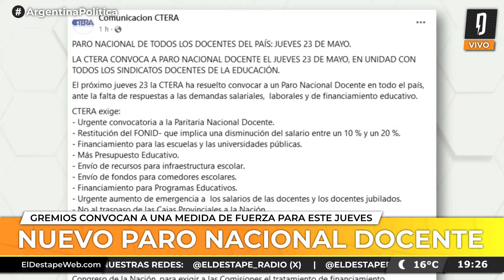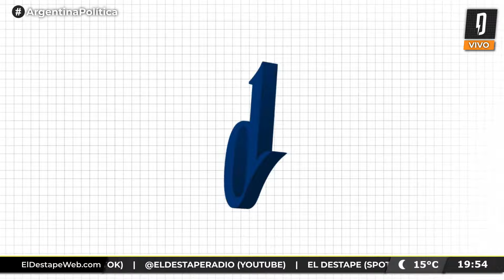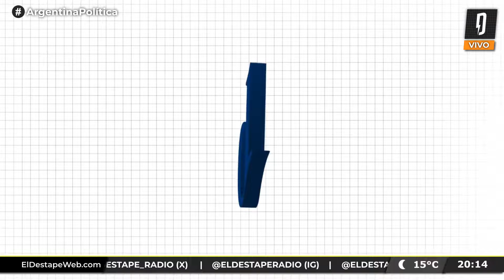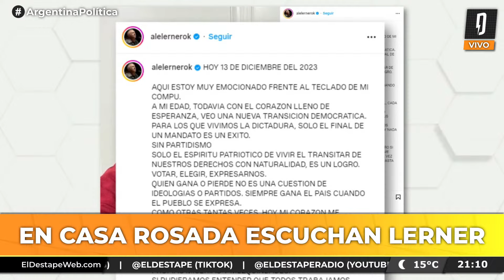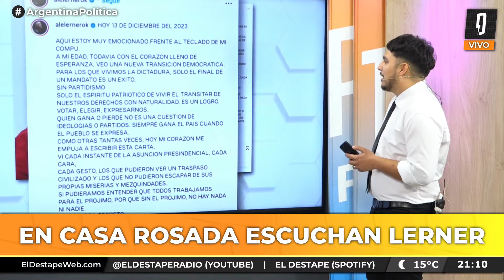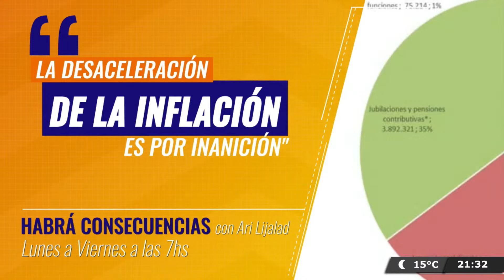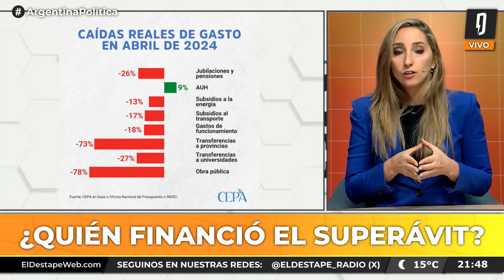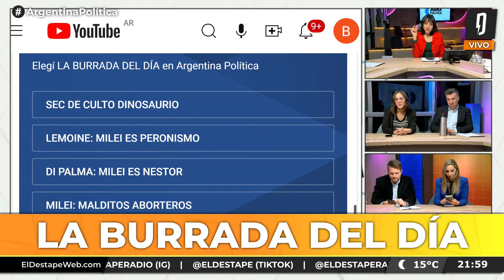CRECE LA TENSIÓN EN MISIONES | Argentina Política con Carla, Jon y el Profe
PROGRAMACIÓN
6 a 7 - Es Muy Temprano, con Nicolás Esquibel y Lucía Rodríguez Bosch.
7 a 9.30 - Habrá Consecuencias, con Ari Lijalad.
9.30 a 11 - El Pase con Roberto Navarro, Ari Lijalad, Laura Carpineta, Nico Lantos y Adrián Murano.
11 a 13 - Navarro 2027, con Roberto Navarro.
13 a 14 - Verdades Afiladas, con Adrián Murano.
14 a 17 - Pase lo que pase, con Darío Villarruel.
17 a 19 - Palo y zanahoria, con Mariano Martín.
19 a 22 - Argentina Política, con Carla Pelliza, Jonathan Heguier y El Profe Romero.